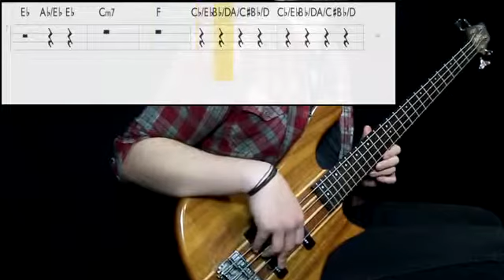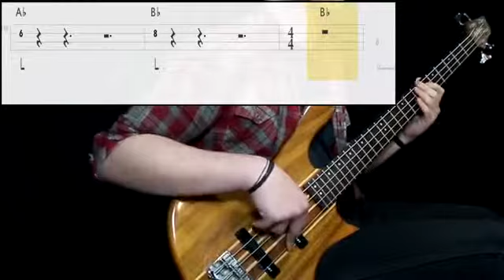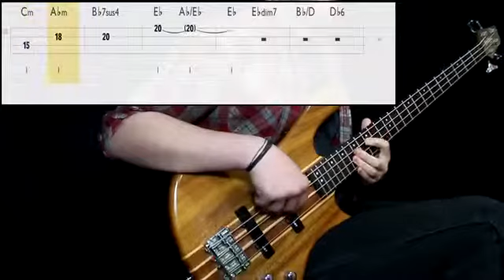Queen - Bohemian Rapsody (Cover Bass)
Mama, oh oh (anyway the wind blows)
I don't want to die
Sometimes wish I'd never been born at all

Gallileo, Gallileo, Gallileo, Gallileo, Gallileo, figaro, magnifico

I'm just a poor boy and nobody loves me
(Will not let you go) let me go (never, never let you go) let me go (never let me go)
Oh oh no, no, no, no, no, no, no

So you think you can stop me and spit in my eye

Oh oh oh yeah, oh oh yeah

Compositores: Freddie Mercury

Letra de Bohemian Rhapsody © Sony/ATV